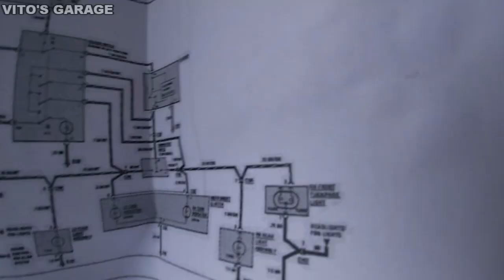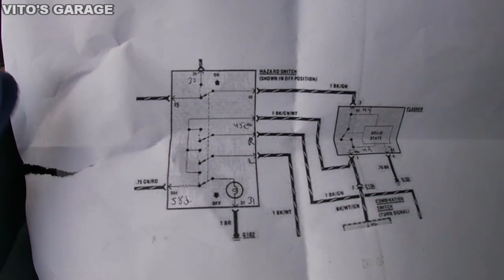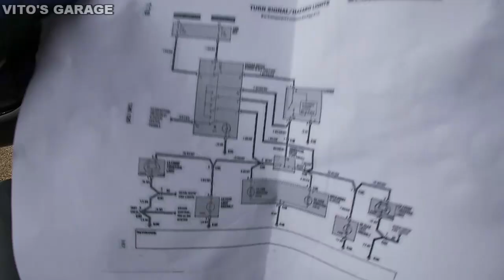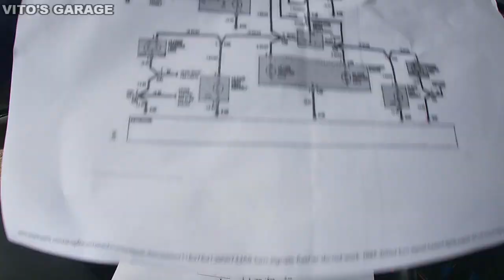Hazard Switch Doesn't Illuminate Diagnosis. Why I Stopped Driving My Mercedes W126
Hey Friends:)

In this video I am diagnosing a problem with the hazard switch on my Mercedes W126. It works but it doesn't illuminate with Headlights ON.. I am also talking about why I stopped driving this car.

I love socializing and meeting new people:
1) VITO'S GARAGE ON FACEBOOK: